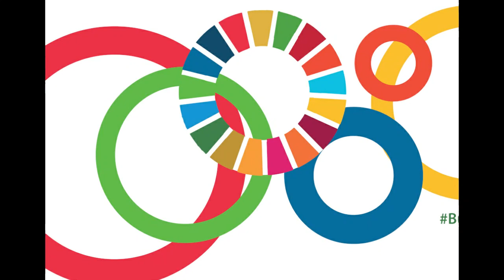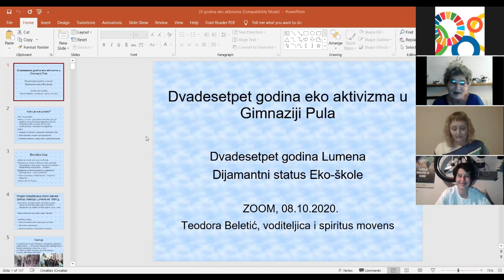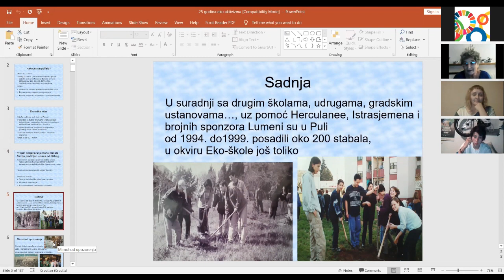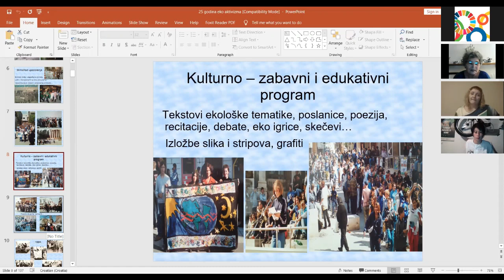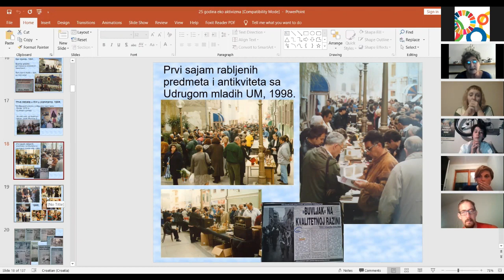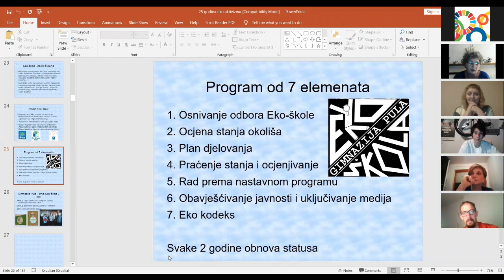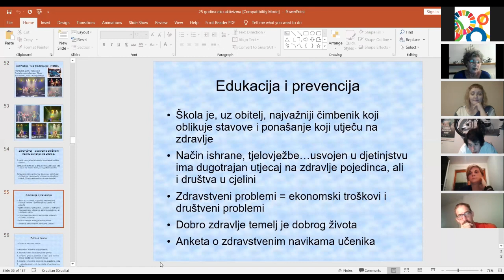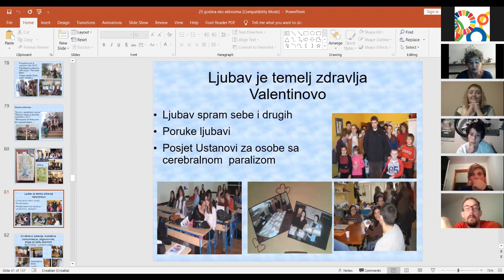Budućnost na tankom ledu - online tribina za mlade o klimatskim promjenama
Nijedan građanski pokret nije 2019. godine aktivirao toliko prosvjednika_ca kao onaj nastao iz "Skolstrejk för klimatet", štrajka za klimu koji se iz Švedske proširio među mladima u cijelom svijetu.

Uoči prvog velikog prosvjeda 15. ožujka 2019., mladi su svijetu poslali glasnu poruku: "Ujedinjeni ćemo ustati dok ne vidimo klimatsku pravdu. Zahtijevamo da svjetski donositelji odluka preuzmu odgovornost i riješe ovu krizu. Zakazali ste u prošlosti. Ako nastavite zakazivali u budućnosti, mi, mladi, ćemo sami napraviti promjenu. Mladi ovoga svijeta su se pokrenuli i nećemo stati".

O tome što je klimatska pravda, što nam donose klimatske promjene te kako se mladi u Hrvatskoj bore za klimu razgovarali smo na online tribini za mlade "Budućnost na tankom ledu" koju je u sklopu Europskog tjedna održivog razvoja organizirao Centar za mirovne studije.

Na tribini su sudjelovali:

Nikola Biliškov, Znanstvenici za klimu
Hana Matović, Fridays For Future Hrvatska
Teodora Beletić, profesorica i voditeljica eko odbora Gimnazije Pula
Tribinu moderira: Lana Jurman, Centar za mirovne studije

Vizual za Europski tjedan održivog razvoja izradile učenice i učenici Škole za grafiku, dizajn i medijsku produkciju Zagreb.

Tribina je organizirana u okviru projekta "Znanje za održivo djelovanje" kojeg provodi Udruga Zelena Istra u partnerstvu s Centrom za mirovne studije, a koji je financiran iz Švicarsko-hrvatskog programa suradnje. Projekt sufinanciraju Ured za udruge Vlade Republike Hrvatske i Ministarstvo znanosti i obrazovanja.